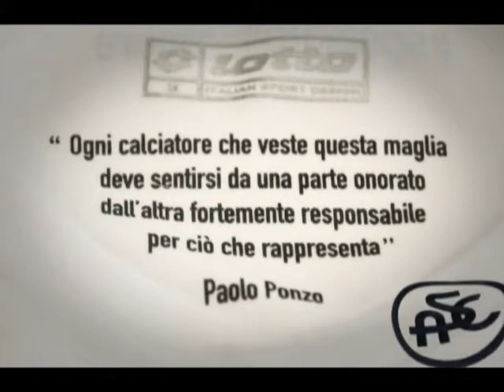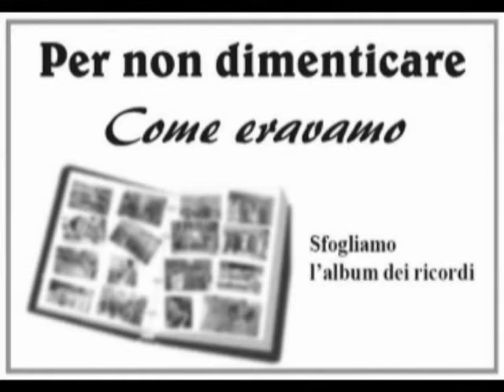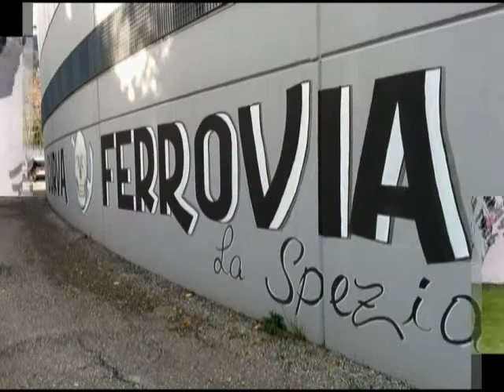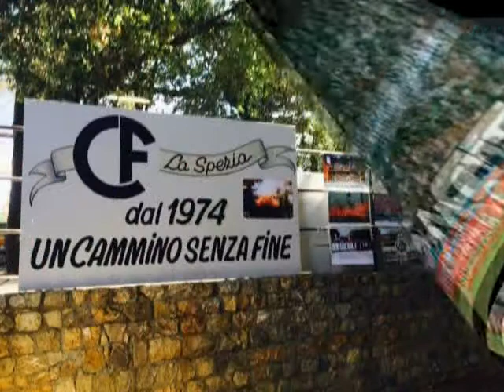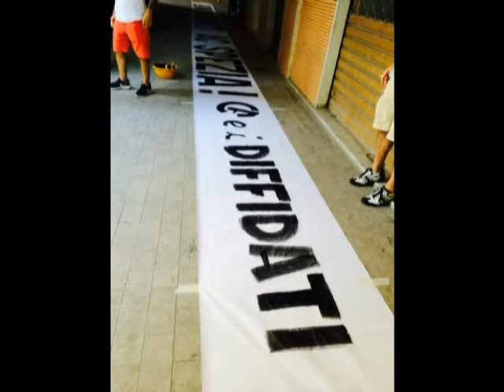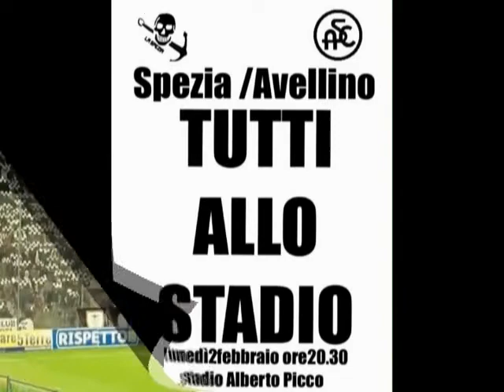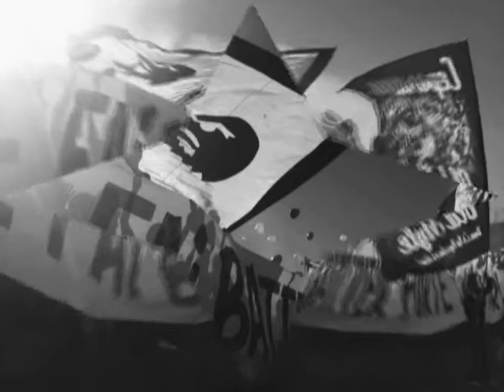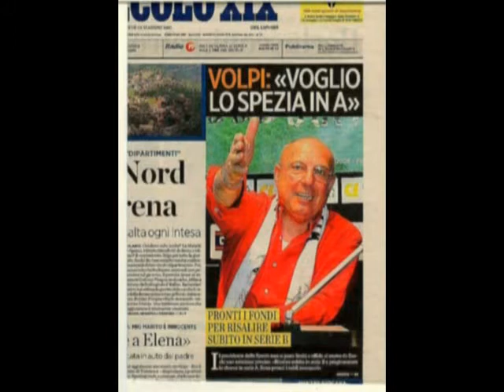Roby vs. Curva Ferrovia "Accendiamo l'Entusiamo"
Martedì 21 Aprile alle ore 19,30 presso il Ristorante Black Lake Località Lagoscuro Ceparana:
Accendiamo L'entusiasmo